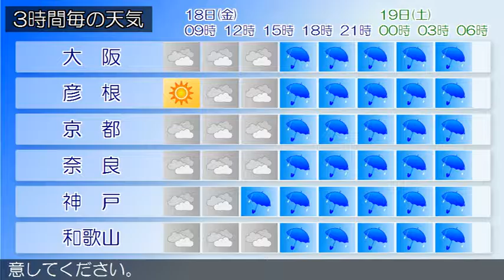2016/03/18 近畿地方の天気予報 朝